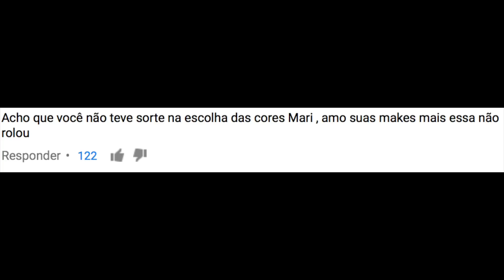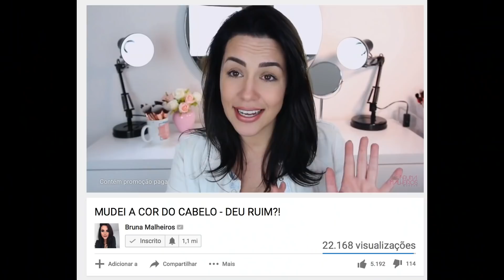MARI SAAD É CRITICADA! Jana Sabrina CONFIRMA BOATOS | + INDICAÇÕES DO MÊS!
Mariana Saad faz maquiagem MAS NÃO AGRADA MUITO, Jana Sabrina CONFIRMA nota dada aqui no canal sobre concurso e Bruna Malheiros muda visual
Além disso indicações de canais que você precisa conhecer!

MINUTAGEM AQUI
0:00 NÃO ESQUEÇA daquele LIKE INCRÍVEL! Te vejo no insta
0:22 Jana Sabrina abre o jogo e conta a verdade
0:54 Viagens incríveis ao lado do Lucas Estevam
Viagens INCRÍVEIS com Estevam pelo mundo:

2:06 Mariana Saad faz vídeo e maquiagem não agrada muito

2:24 Alex Cursino faz a linha sincerão no mundo da moda masculina

3:36 Mari tem canal com história impressionante de emagrecimento (-80KG)

4:26 Bruna Malheiros MUDA visual

4:38 Duda Fernandes se aproxima de marca de um milhão de inscritos -

5:05 Taise Olone conta TUDO sobre vida na américa